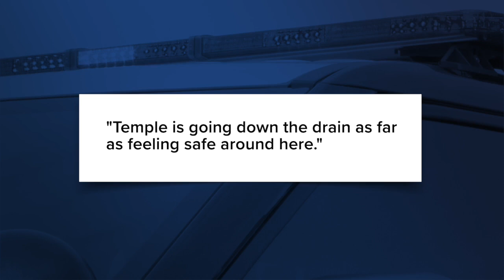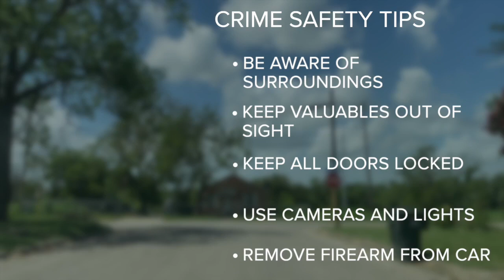Recent data shows shooting crimes are down in Temple compared to the last two years